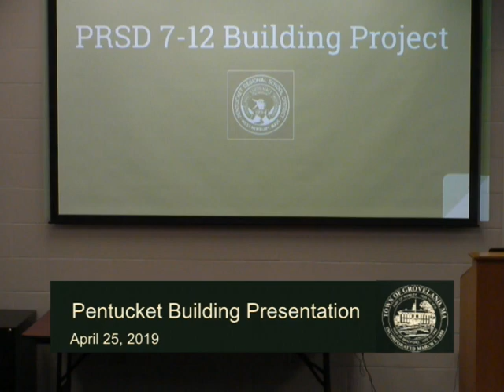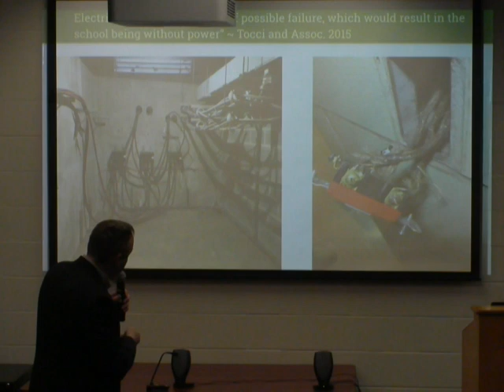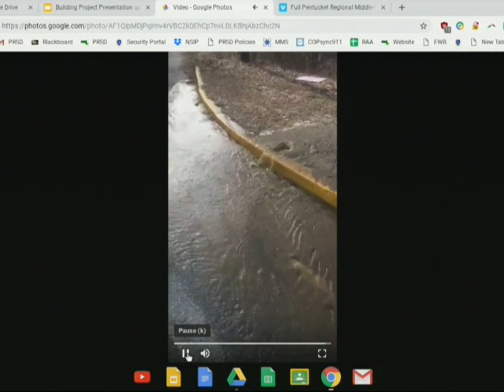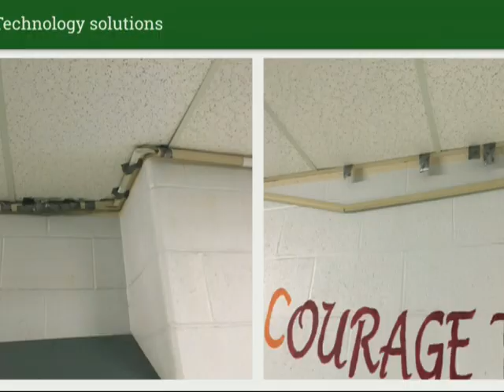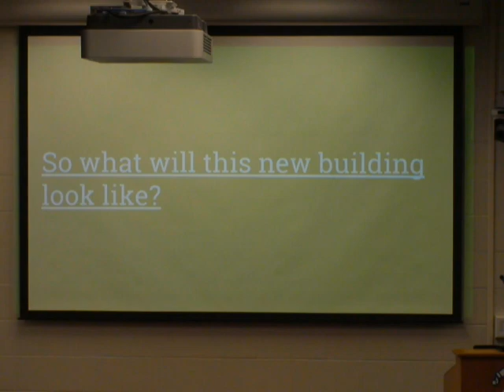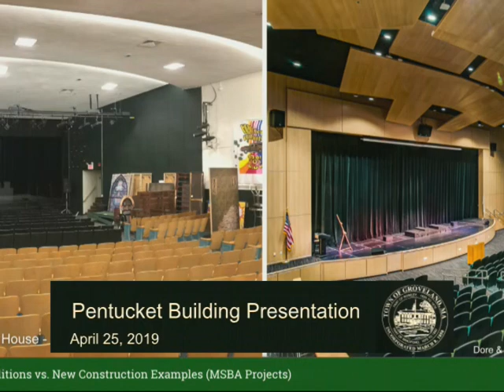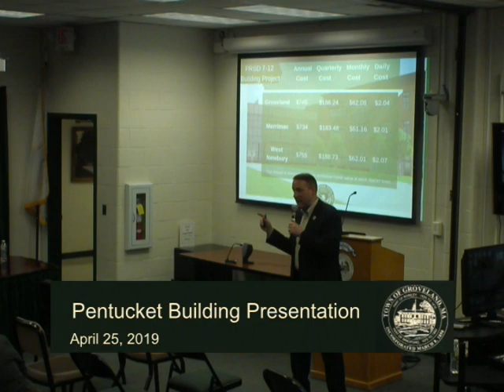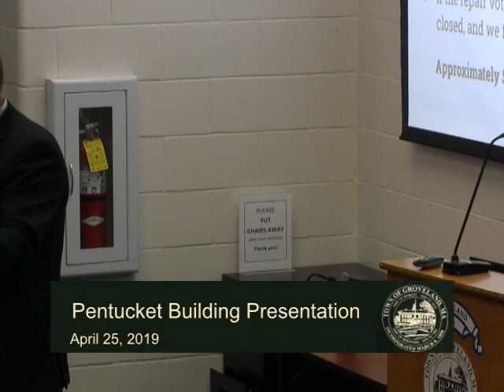Pentucket Building Presentation 4/25/19